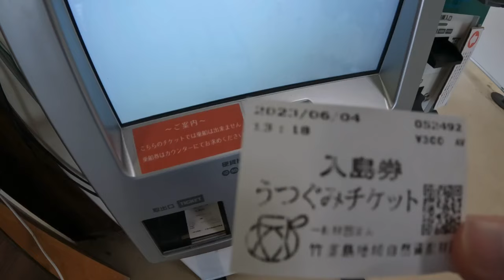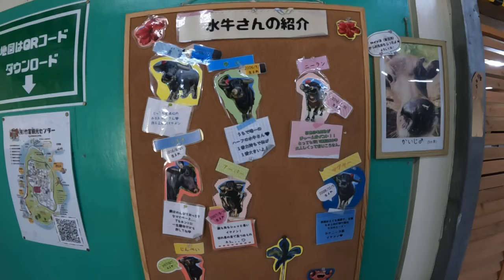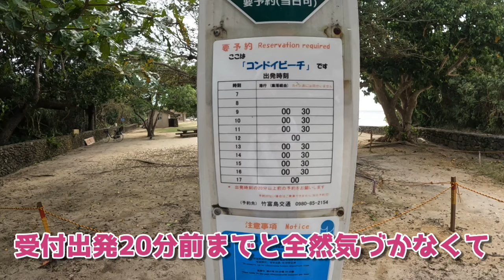【竹富島】水牛車で、まるで絵葉書のような絶景に癒される旅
皆さん、今日も一日お疲れ様でした！石垣島三日目のアドベンチャーです🌺🏝

水牛車初めて乗りましたがとてもいい体験でした。ガイドさんの三味線演奏に感動しましたし、牛さんの性格が行動に出るなんて驚きました。皆さんも是非乗ってみて下さい〜

前回の動画：【百名店巡り】沖縄の超人気百名店で女子1人飲み！予約困難な居酒屋を大公開！